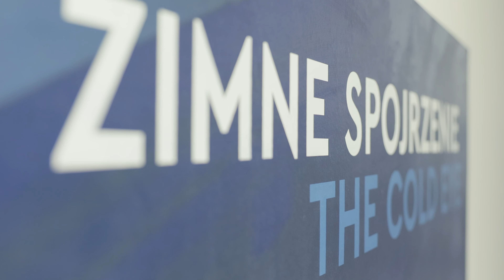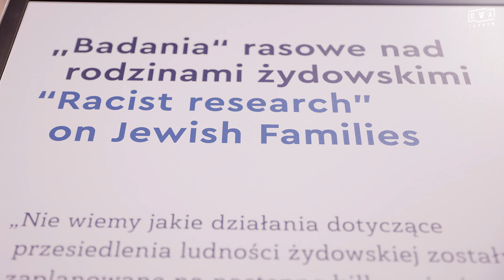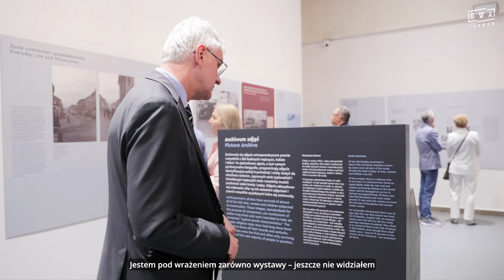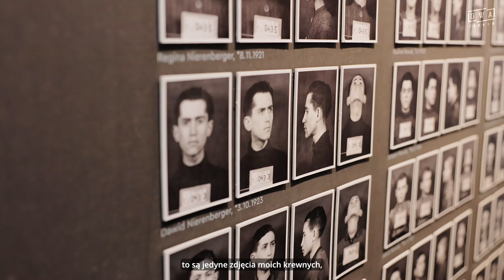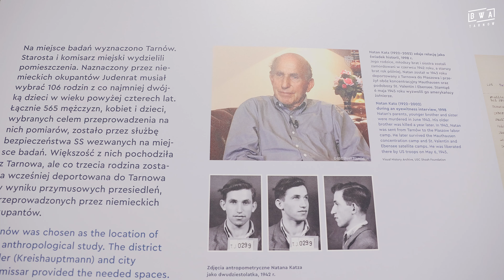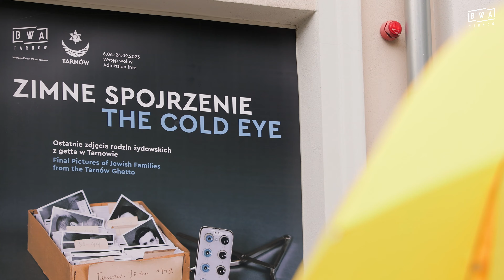„Zimne spojrzenie. Ostatnie zdjęcia rodzin żydowskich z getta w Tarnowie” - film z wystawy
Pierwsza polska prezentacja wystawy:
„Zimne spojrzenie. Ostatnie zdjęcia rodzin żydowskich z getta w Tarnowie”
The Cold Eye. Final Pictures of Jewish Families from the Tarnów Ghetto

BWA Tarnów / Pałacyk Strzelecki, ul. Słowackiego 1
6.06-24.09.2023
wstęp wolny

Wernisaż wystawy 6.06 (wtorek), g. 18:00

Goście wernisażu:

dr Michael Groß - Konsul Generalny Niemiec w Krakowie

Martin Gärtner - Konsul Generalny Austrii w Krakowie

dr Margit Berner - współkuratorka wystawy (Muzeum Historii Naturalnej w Wiedniu)

dr Andrea Riedle - dyrektorka Fundacji Topografia Terroru w Berlinie

Pod koniec 1941 roku dwie naukowczynie z Wiednia opracowały projekt mający na celu „badanie typowych Żydów wschodnich”. W 1942 roku sfotografowały one „zimnym spojrzeniem” ponad sto rodzin żydowskich, łącznie 565 mężczyzn, kobiet i dzieci, w okupowanym przez Niemców polskim mieście Tarnowie. Spośród nich tylko 26 osób przeżyło Holokaust i mogło przekazać tę historię dalej. Zachowały się zdjęcia i krótkie biografie pomordowanych. Z jednej strony wystawa dokumentuje przedsięwzięcie obu naukowczyń. Z drugiej zaś opowiada o życiu Żydów w Tarnowie przed rokiem 1939 i ich mordzie pod niemieckim panowaniem – stanowiącym przykład prześladowania i zagłady setek społeczności żydowskich w rządzonej i terroryzowanej przez Niemców Polsce.

Wystawa składa się z czterech elementów: ścian tematycznych stanowiących wprowadzenie, chronologicznej trasy zwiedzania z tablicami rodzinnymi, „Archiwum zdjęć” i stacji multimedialnych.
Ściany tematyczne wprowadzają zwiedzających w tematykę pięciu rozdziałów. Trasa chronologiczna opowiada historię Tarnowa, zawiera historie rodzinne i biografie. Sercem wystawy jest „Archiwum zdjęć”. W stacjach multimedialnych zwiedzający mogą oglądać wywiady wideo z ocalałymi oraz przeszukiwać bazę danych pod kątem konkretnych osób i rodzin.

Wystawa do tej pory prezentowana była w Berlinie (Fundacja Topografia Terroru) i Wiedniu (Muzeum Historii Naturalnej).

Katalog
Wcześniejszym prezentacjom wystawy w Berlinie i Wiedniu towarzyszył niemiecko-angielski katalog, który na potrzeby wystawy w Tarnowie został przetłumaczony na język polski. Polsko-angielski katalog będzie dostępny w sprzedaży w sklepie BWA Tarnów w czasie trwania wystawy.

W programie wystawy: oprowadzania tematyczne, koncerty, spacery po Tarnowie - szczegóły wkrótce.

Organizatorzy wystawy i wydawcy katalogu:
Muzeum Historii Naturalnej w Wiedniu
Fundacja Pomnik Pomordowanych Żydów Europy
Fundacja Topografia Terroru w Berlinie